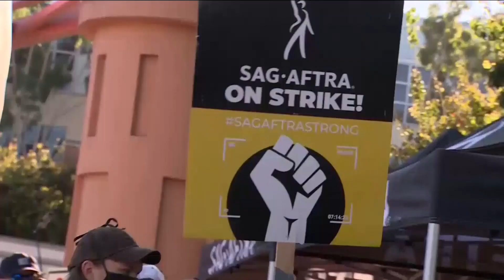Actor's strike comes to final end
The almost four-month-long Hollywood actor's strike is now over.